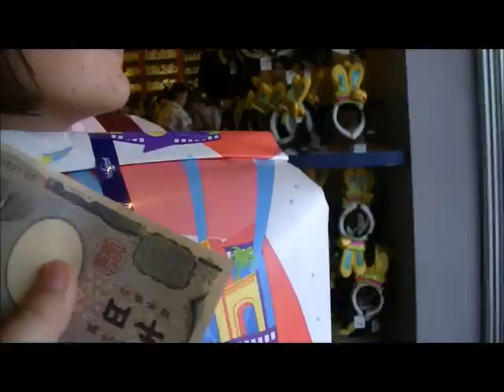L'n'L: Day 11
Universal Studios Japan because OMG HARRY POTTER LAND!